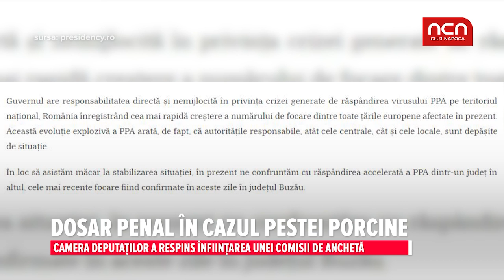Dosar penal in cazul pestei porcine